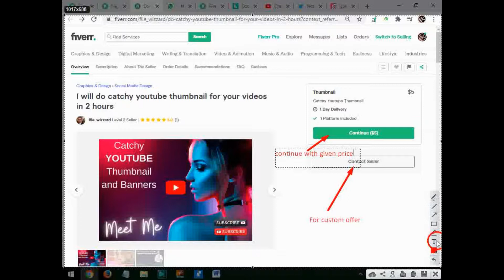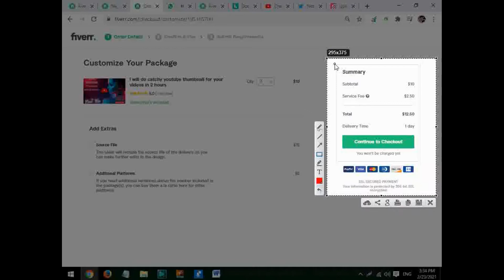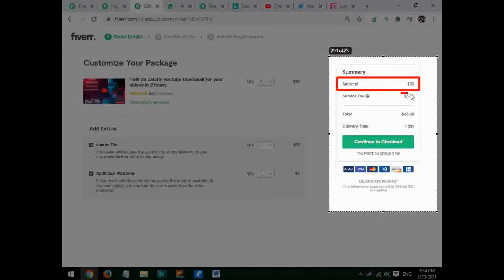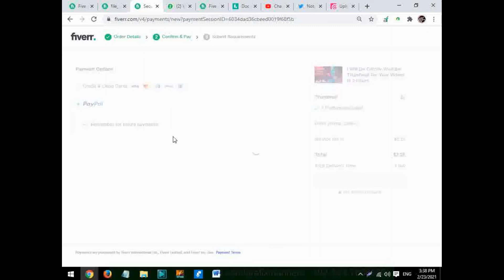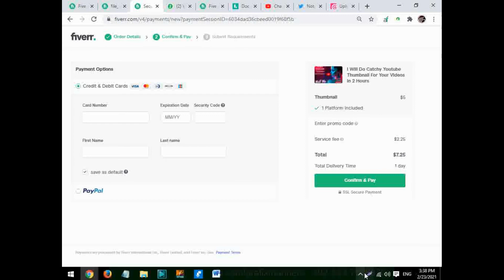How to buy a gig on fiverr, How to Pay on fiverr, Increase order completion time, Urdu Hindi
How to place an order on fiverr to Buy a service and pay to other fiverr sellers to sell more and if you haven't any skill even then you can earn on fiverr by outsourcing from other fiverr sellers who are skilled in that specific work.

if you want to know How to post a project on fiverr to select a suitable fiverr seller to support in your projects to complete your projects in time and get 5 stars.